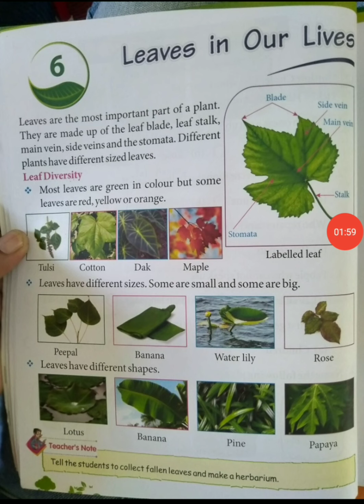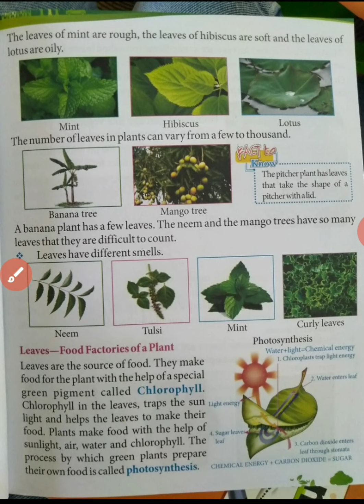lesson 6 part 1 evs